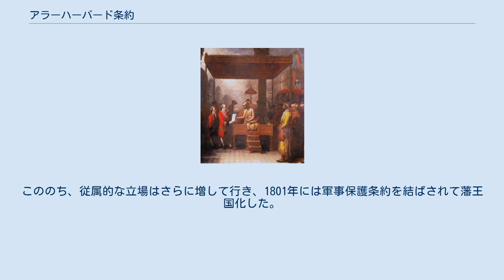アラーハーバード条約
ディーワーニーをロバート・クライヴに授けるシャー・アーラム2世 アラーハーバード条約（アラーハーバードじょうやく、英語：Treaty of Allahabad）は、1765年8月16日にインドのアラーハーバードにおいて、イギリス東インド会社とムガル帝国との間に結ばれた条約。
 1764年10月、ムガル帝国・アワド太守・前ベンガル太守の連合軍はブクサールの戦いでイギリス東インド会社の軍勢に完敗を喫し、1765年8月16日にロバート・クライヴは帝国の皇帝シャー・アーラム2世に以下の条項を認めさせた。
 ディーワーニーをアルタムガー（免租地）してイギリスに授与することに関しては、8月12日の勅令ですでに認められていた。
また、すでにイギリスがベンガル太守からザミーンダーリーが与えられていたカルカッタ周辺の24郡と収祖権を与えられていたチッタゴン、バルダマーン、ミドナープルの三郡を、改めてアルタムガーとして与える旨の勅令も出された。
 同年9月30日、ベンガル太守ナジュムッディーン・アリー・ハーンはこの条約を受けて、イギリスに三州のディーワーニーを授与した。
イギリスがこの条約で獲得した三州のディーワーニーの存在は大きかった。
これは三州を割譲されたわけではなかったが、イギリスが帝国の州財務長官としての諸税の徴収・支出の職務・権限を皇帝により認められたということである。
また、ディーワーニーをアルタムガーとして与えたことは、三州の収祖権を獲得したも同然であった。
 3州の行政権に関してはイギリス任命の副太守が行うこととなっており、それを通して司法権を行使することも可能であったが、ベンガル太守が存続していたためこれらの地域は二重統治となった。
イギリスは最初は間接統治を行い、ベンガル、ビハール、オリッサにはインド人の代理ディーワーンを配置して収祖権を行使した。
1772年、ウォーレン・ヘースティングスがベンガル知事となると、徴税・行政・司法が直接統治に移行されることとなった。
 オリッサに関しては、ベンガル太守やナーグプルのボーンスレー家、ニザーム王国、フランスなど勢力の支配が混在していたが、1766年からイギリスはフランスの支配していた北サルカールに侵入、これを併合した。
その後、イギリスとニザーム王国との間に友好条約が締結され、北サルカールをイギリスに割譲するかわり、その税収の一部を軍事援助費用に充てることが定められた。
 皇帝はアワド太守の保護を離れたため、アラーハーバードでイギリスからの年金受給者となった。
また、このときから帝国に支払われるようになった年金は1857年に帝国でインド大反乱が勃発するまで続いた。
イギリスもまた、皇帝から与えられたディーワーニーを1858年まで手放すことはせず、名目上はこの三州の財務長官であり続けた。
 ベンガル太守はイギリスにディーワーニーが与えられたことにより租税収入がなくなり、彼もまたイギリスからの年金受給者となった。
イギリスはベンガル太守に内廷費として年額540万ルピーの支払いを行ったが、代替わりの度に減額され、1772年からは160万ルピーに固定され、1880年にベンガル太守の称号が廃止されるまで支払われた。
 その一方でアワド太守シュジャー・ウッダウラは過重な賠償を課せられ、その後に結ばれた同盟条約ヴァーラーナシー条約ではイギリスに対して駐在官や軍隊の駐留を認めるなど従属的な立場に追いやられた。
こののち、従属的な立場はさらに増して行き、1801年には軍事保護条約を結ばされて藩王国化した。